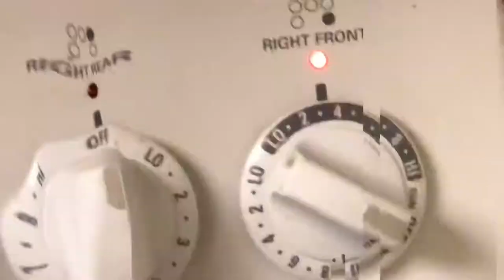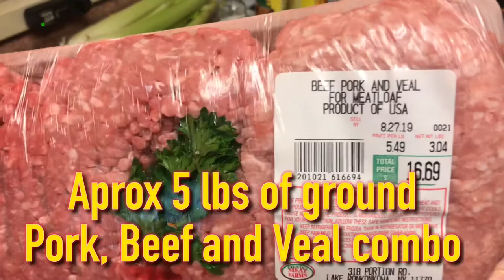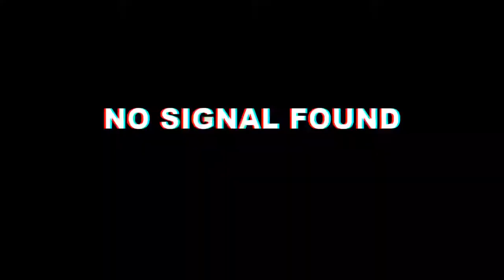Best Home made Italian Meatballs Pork Ribs Marinara Sauce over Rigatoni Pasta New York Italian Food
Recipe for Home made Marinara sauce with Meatballs Meat Balls and Pork Ribs over Rigatoni Pasta.